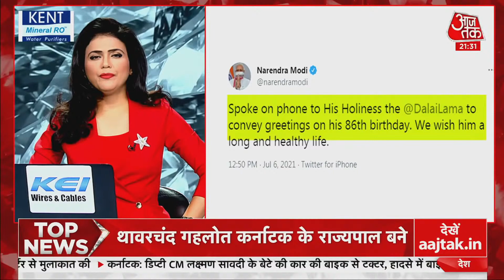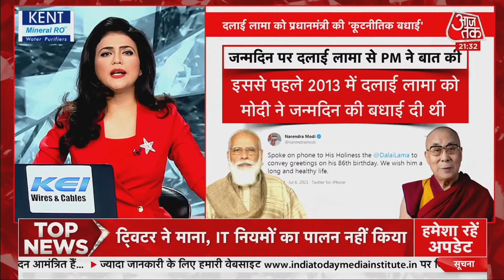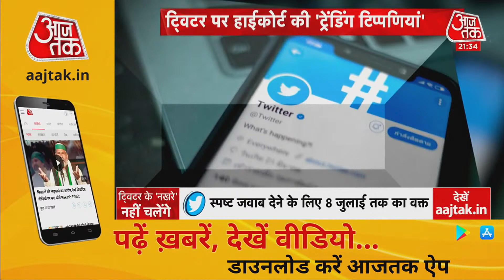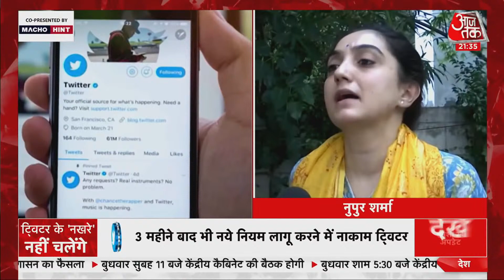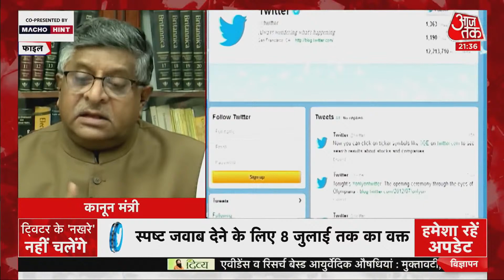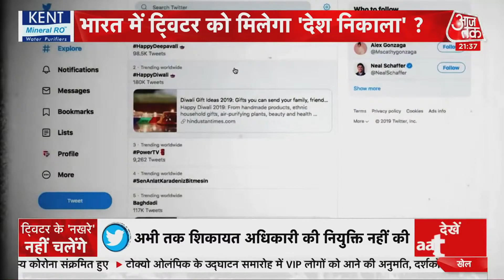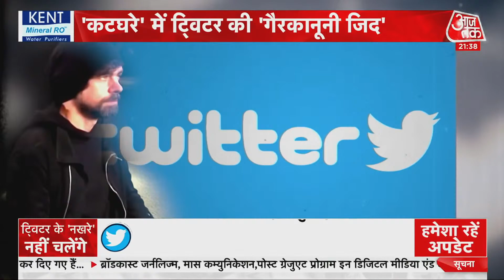PM Modi ने Dalai Lama को दी जन्मदिन की बधाई, China को कड़ा संदेश!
तिब्बती धर्मगुरु दलाई लामा (Dalai Lama) आज अपना 86वां जन्मदिन मना रहे हैं. इस खास मौके पर प्रधानमंत्री नरेंद्र मोदी (Narendra Modi) ने Dalai Lama को फोन कर जन्मदिन की शुभकामनाएं दीं. चीन के साथ हाल ही के वक्त में भारत के जो रिश्ते रहे हैं, ऐसे में ये एक बड़ी हलचल मानी जा रही है.